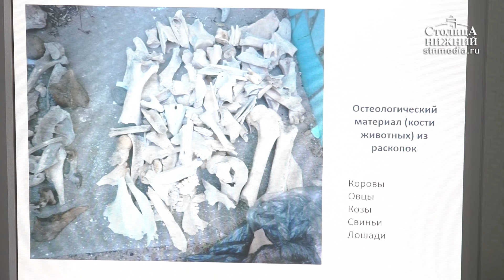Школа юного археолога стартовала 29 октября в Нижнем Новгороде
В Нижнем Новгороде с 29 по 31 октября 2018 года проходит школа юного археолога. Занятия для детей организовал Институт международных отношений и мировой истории Нижегородского университета имени Н.И. Лобачевского. На специальных уроках школьникам расскажут о раскопках памятников античности в Восточном Крыму и о разных направлениях археологии. Старшеклассники также узнают о зарождении и развитии гончарного дела. Подробности — в сюжете «Столицы Нижний».